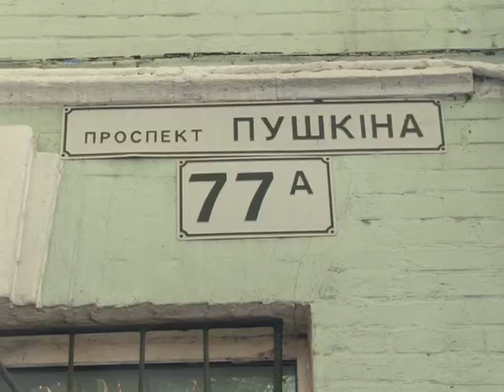За пунктами приема металла городская власть следить не может